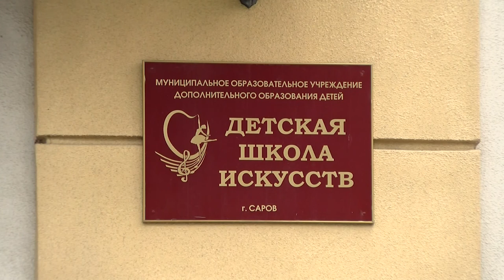Новые победы Ангелины Пламенновой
Воспитанница Детской школы искусств Ангелина Пламеннова стала лауреатом сразу нескольких международных конкурсов.